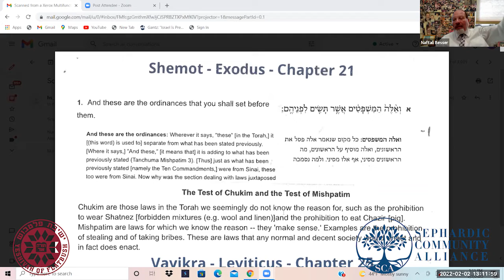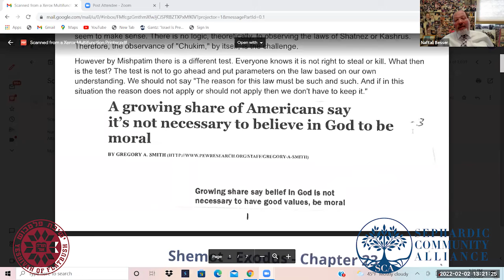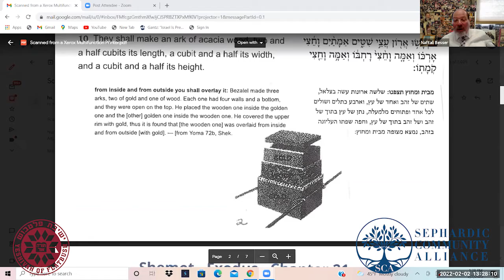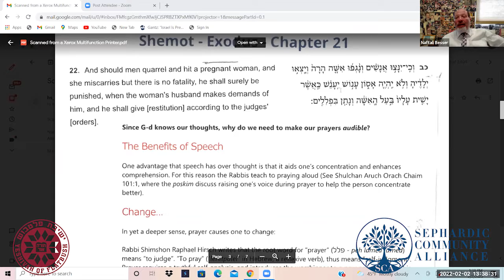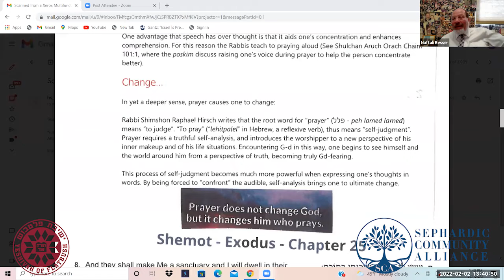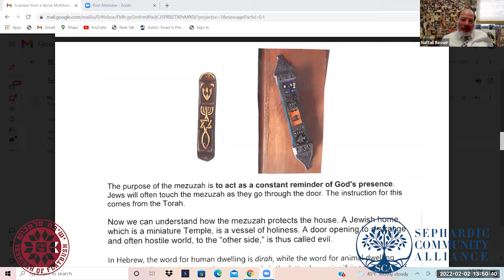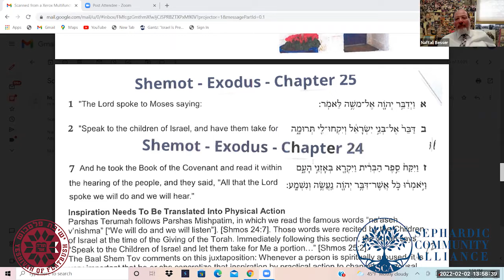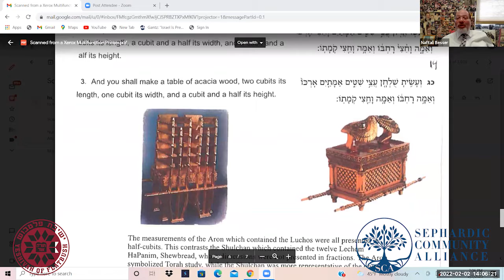Rabbi Naftali Besser: Staying Inspired- Perashat Terumah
Class given on February 2, 2022